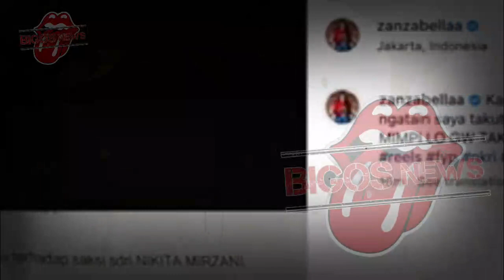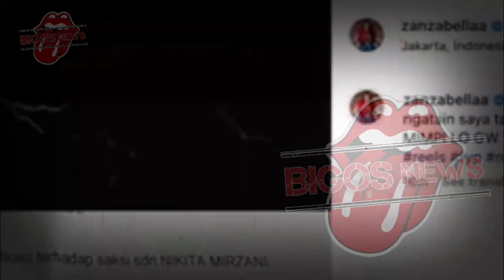NIKITA MIRZANI KETAR KETIR HADAPI ZANZABELLA~NASIB NIKITA MIRZANI TRAGIS~GOSIP ARTIS HARI INI